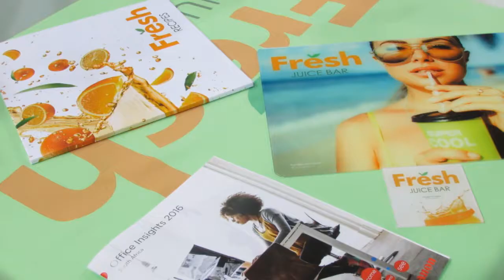Visit The Africa Print Cape Town 2018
The AfricaPrintexpo in Cape Town takes place from 14-15 March at the Cape Town International Convention Centre.